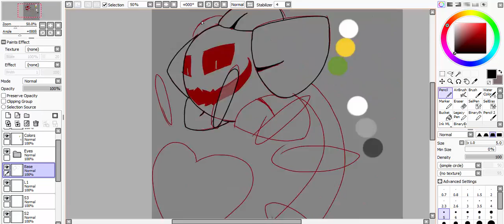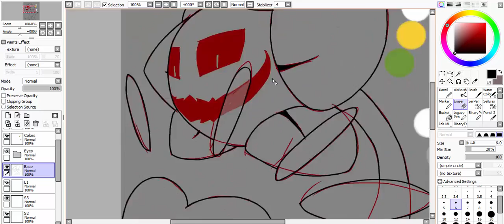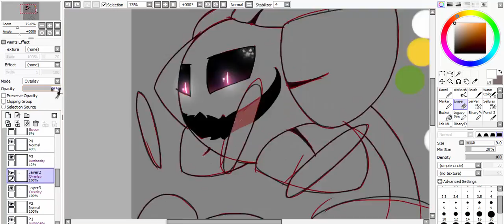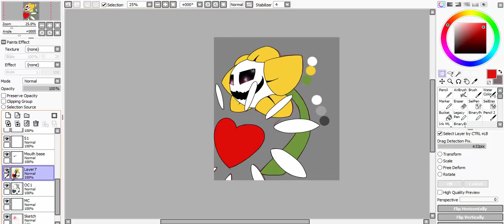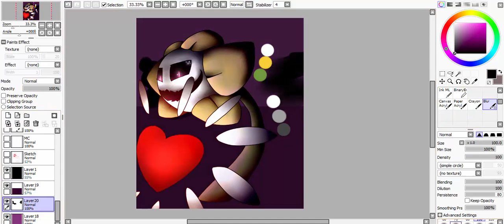[UT Speedpaint] Kill or Be Killed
Oh hey, look I uploaded something. :v
I really like how this came out! I tried to do a bit of perspective, I think I failed horribly on that though. Also, I have a lot of speedpaints recorded so I'll be uploading them throughout the week~ (I promise I'll do it this time ^^')
Recorded+Edited with Camtasia Studio 8
Drawing Belongs To Me aka Cat Cipher
Undertale belongs to Toby Fox
Music Used - Graveyard Kitten by SharaX